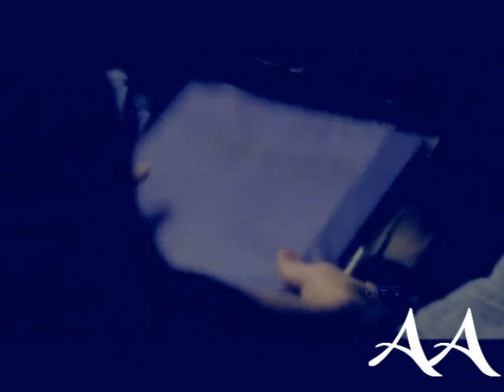Monsters (Lost/Private Practice Crossover)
Wishlist vid for NikkiMonique. Sawyer's career is jeopardised when he becomes emotionally involved in his latest case: the violent assault of a doctor at the local hospital. Major spoilers for Private Practice season 4. Special thanks to littletonpace!